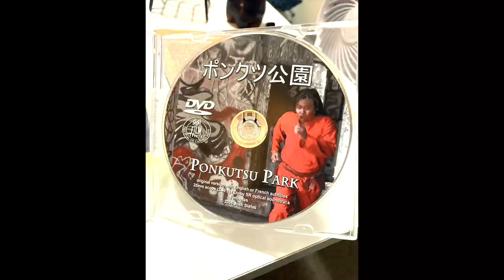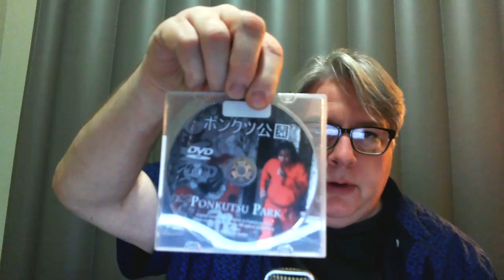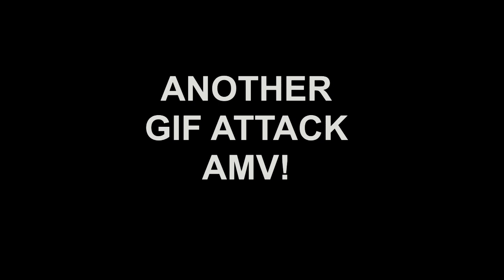Hodge Podge Video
The live stream every Sunday around 7pm, links at the site will lead you to Twitch & YouTube:

The Anime Archaeology website!

Beyond Video!